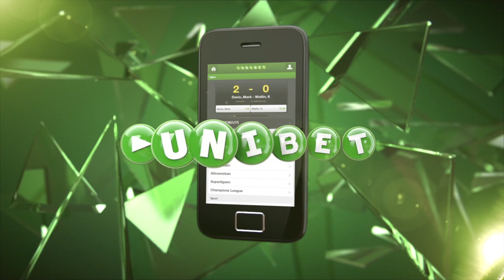Vis mig dit trick: Mikkel Wohlgemuth | fcktv.dk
Nu kan du lære cool tricks med bolden af F.C. Københavns spillere. I tredje udgave af "Vis mig dit trick" er det Mikkel Wohlgemuth, der viser lidt af det, han kan med en fodbold. Hvis du kan lave det trick, som Rurik viser her, så optag en video af det og send den til - Wohlgemuth kårer den flotteste, der bliver vist på FCK TV og vinderen får to billetter til en valgfri Superligakamp i PARKEN.